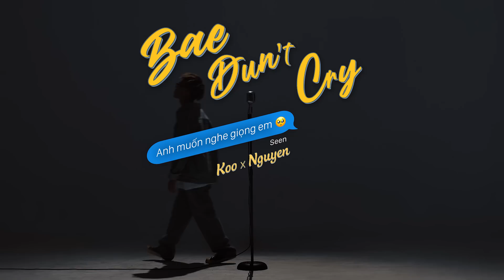Bae Dun't Cry x Anh Muốn Nghe Giọng Em - Koo ft. Nguyên. (prod. Boyzed) | MUSIC VIDEO OFFICIAL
Artist: Koo, Nguyên.
Music Producer: Boyzed
Executive Producer: Hoàng Quỳnh
Director: Trí Minh Lê
Production Assistant: Trịnh Bích Trâm
Clothing by: DVRK, ESSENTIAL PLUS Collection

Connect Nguyên.
© Bản quyền thuộc về Vigga Official
© Copyright by Vigga Official ☞ Do not Reup